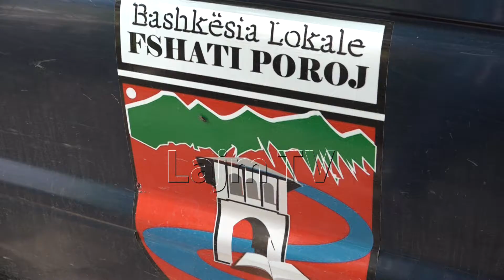700 shtëpi pa kanalizim në Poroj të Tetovës, fshati rrezikohet nga përmbytjet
Na ndiqni:
Prodhoi:LajmTV, Qershor 2019